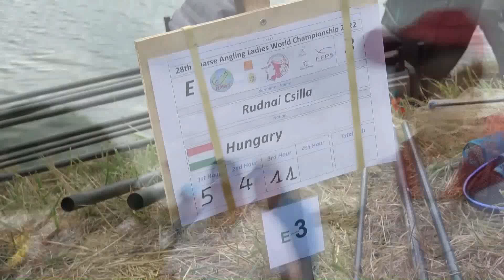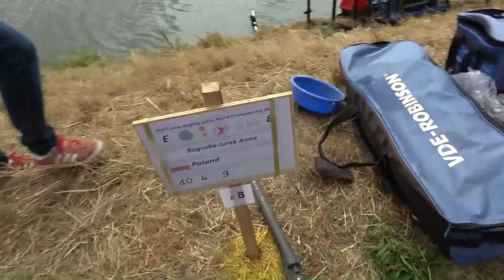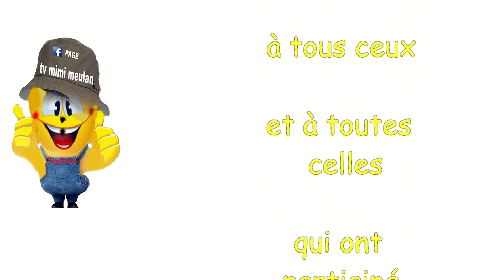N°19 Fin de la 2ème manche du 28ème championnat du monde féminin de pêche au coup Gravelines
Voici la vidéo N°19 Nous sommes le Dimanche 21 août 2022 à 13h 45 secteur E pour la fin de la pêche de la 2ème manche du 28ème championnat du monde féminin de pêche au coup Gravelines

La Fédération Internationale de Pêche Sportive en Eau Douce a confié à la Fédération Française l’organisation du 28ème championnat du monde féminin 2022
Le site de Gravelines sur la rivière AA dans le département du Nord à été retenu
Pour l’organisation c’est L’AAPPMA la sentinelle de Gravelines et Team SENSAS Gravelines qui ont été retenu

12 nations étaient représentées :
Allemagne, Angleterre, Belgique, Croatie, Espagne, Finlande, France, Hongrie, Italie, Pays-Bas, Pologne, Portugal

Vidéo N°19 :

On se retrouve au secteur E à la place numéro 10 avec Romain Foiratier pour savoir où en est Solène Newstead
À un quart d'heure de la fin de la manche
Comme elles sont bonnes pour Soléne je le redemande à son coach Pascal Newstead
Puis vient la pesée
L'interminable attente avant les résultats de L’équipes
La délivrance des résultats et les Paillettes
Et un petit bain pour fêter tout ça et surtout décompresser

À plus mimi